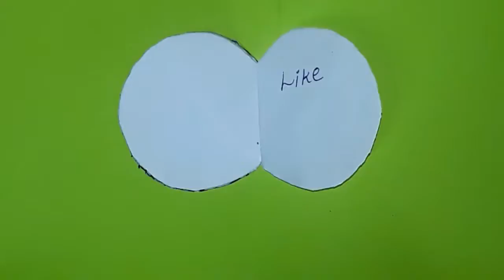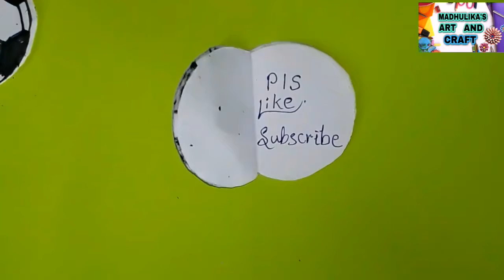how to make a mini football book very easy by madhulika's art and craft